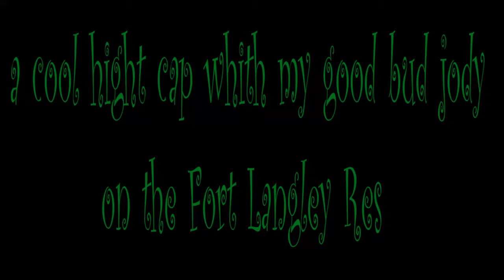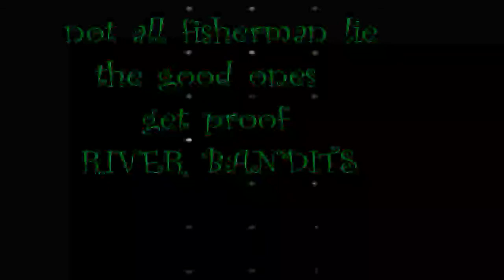River Bandits great day comes to an end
fought a six foot sturgeon forgot my camera in the car only got a pic but this a cool sunset with the rods out on the fort langley res with my bud jody,and i fall threw the dock.And at the  4;o6 mark in video little fish comes up under my real